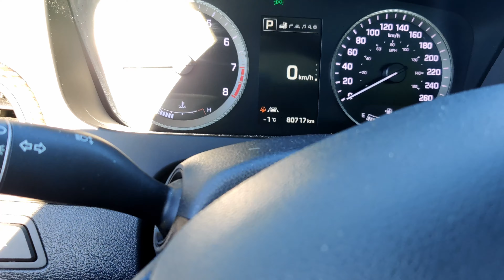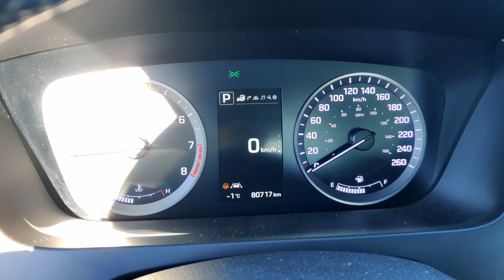Mitä bensa maksaa Canadassa